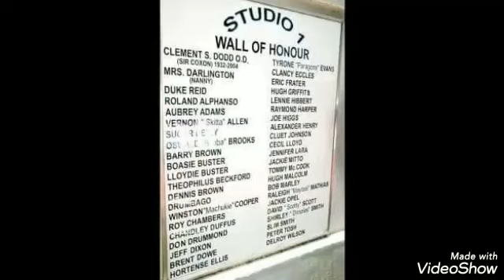Ken Boothe - Leave Me Crying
Made In Jamaica 1966
Ska/Rocksteady

Ken Boothe
*A Man And His Hits
Produced By ***Sir CoxSone***

Label
***CoxSone Record's***

Studio One

Caribbean Sound's